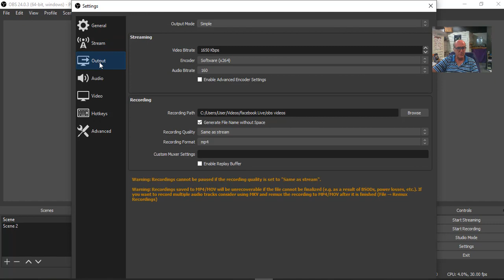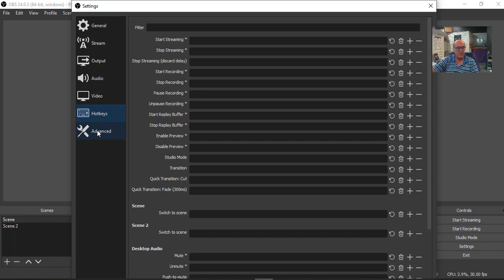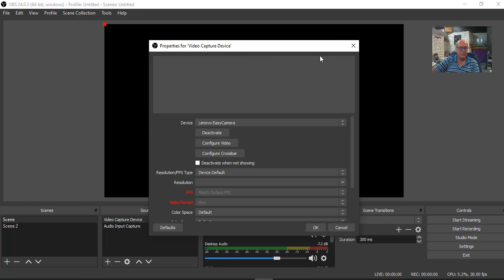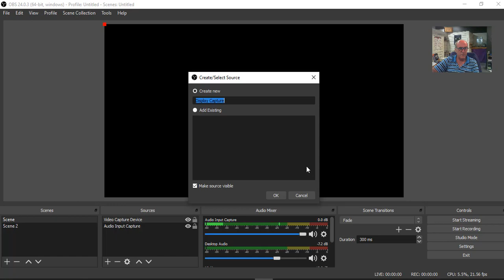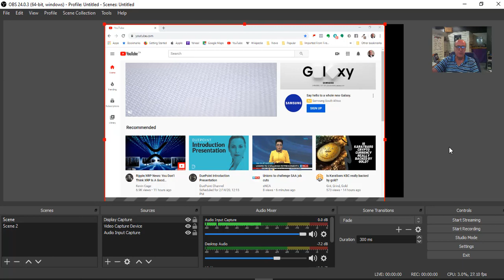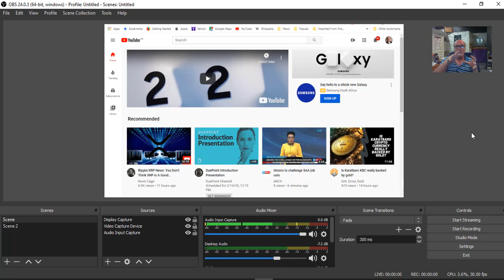How to use OBS for your Facebook Organic Marketing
How to use Facebook for organic marketing, Episode 7

Do you struggle to get your message out there, but don’t know what to do?
I’ve put a list of 20 Video’s together where I will teach you how to start with Facebook. It’s easier than you might think, but you need to have your foundation set right.

This is what you will learn in this episode:
OBS, a free software tool
1. Use it for Video Creation
2. Do Streaming for Facebook
3. Share your screen
Play with it, have fun

Please start implementing as you go through the Video’s
If you would like to have my PDF script file covering everything you need to do during the set-up phase, just ask for it below the video

The next Video’s I will discuss the following:

Step 1: Set-up
1) Get your profile right  Video 1
2) Value proposition          Video 2
3) Photo and Banner  Video 3
4) Pages or Groups set-up Video 4
5) Settings            Video 5
Step 2: Tools to use
1) Canva    Video 6
2) OBS    Video 7
3) Mailchimp   Video 8
4) Google Doc’s   Video 9
5) Video equipment  Video 10
Step 3: Content
1) Strategy around content Video 11
2) Post            Video 12
3) Video’s (what to say)  Video 13
4) Sharing, what not to share Video 14
5) Freebie            Video 15
Step 4: Interaction
1) Likes and comments  Video 16
2) Build rapport           Video 17
3) Use messenger   Video 18
4) Talk with green dots  Video 19
5) Birthday’s           Video 20